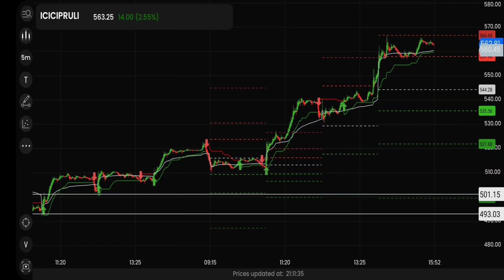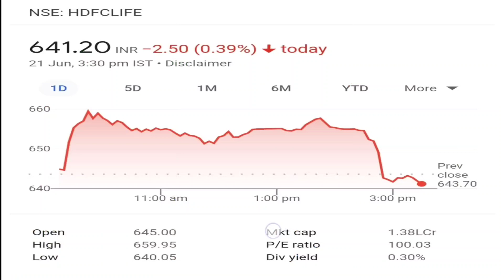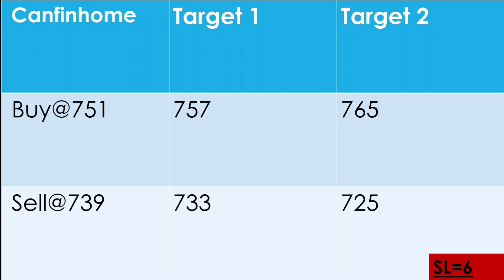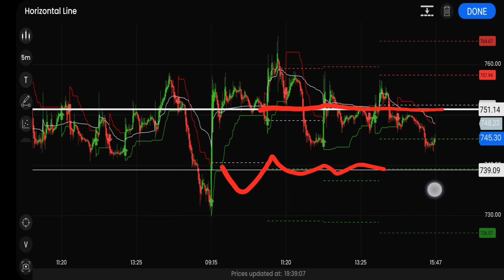Best intraday trading strategy(Intraday stock for 22 june 2023)Intraday Stock For Tomorrow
Best Intraday share for 22 june 2023
Intraday strategy for 22/06/2023,
Intraday stocks for  22/06/2023,
Intraday share for  22/06/2023,

intraday stocks youtube,
intraday stock,
intraday,
intraday strategy,
intraday stocks for today,
intraday hunter,
intraday analysis,
aaj intraday ke liye best share,
all about intraday trading in india,
about intraday trading in hindi,
intraday booming bulls,
intraday by siddharth bhanushali,
intraday basics for beginners,
intraday day trading,
daily intraday trading tips,
daily intraday free trade call,
equity intraday trading live,
intraday,
intraday live trading,
intraday me konsa share kharide,
mukul agarwal intraday strategy,
intraday no loss strategy,
intraday price action strategy,
pivot point intraday trading strategy,
pivot indicator for intraday,
quick intraday trading strategies,
select intraday stocks quickly,
intraday rachana ranade,
guaranteed stock,
intraday trading strategy for tomorrow,
intraday trading plan for tomorrow,
intraday trades for tomorrow,
intraday trading,
intraday trading strategy,
intraday stock,
intraday share,
stockmarket,
sharemarket,
Indian stock market,
trading strategy,learn earn,
learnearn,
learn earn digitally,
learn earn and grow,
learn and earn,Canfinhome Share,
canfinhome Stock analysis,
canfinhome target,
canfinhome share,
canfinhome stock,
Canfinhome analysis,